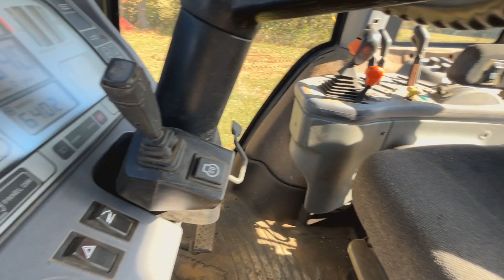CAT Challenger CH45 Belted Ag Tractor Farm Tractor (5501) - Selling at auction